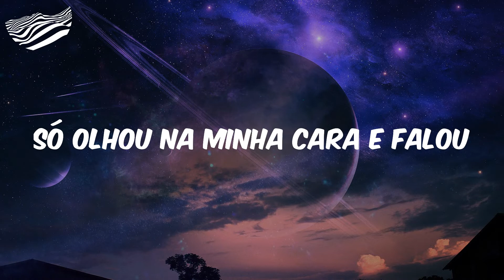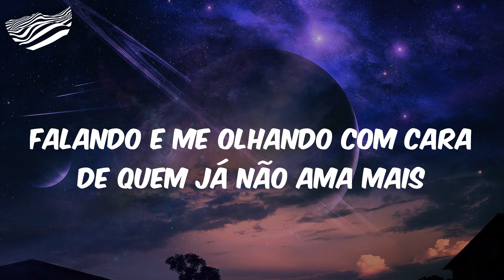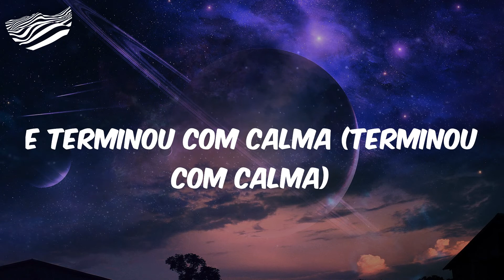Lauana Prado - Terminou Com Calma (Letra)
Letra Terminou Com Calma
(Essa dói, viu, machuca)
Nesse dia ela chegou mais calada do trabalho
Fez um café pra nós dois
E nem foi o mais amargo da noite
Nem olhou nos meus olhos
Se esquivou do meu beijo
Frente à frente na mesa
Aquele clima foi me dando medo
E a cada palavra doía demais
Falando e me olhando com cara de quem já não ama mais
E terminou com calma
Sem mágoa, sem ranço, e sem raiva
Não teve traição, nem conversa fiada
Só olhou na minha cara e falou
"Me ajuda com a mala"
E eu sem entender nada
E terminou com calma (terminou com calma)
Lauana Prado
Juan Marcus & Vinícius